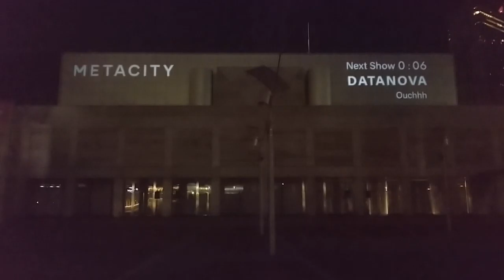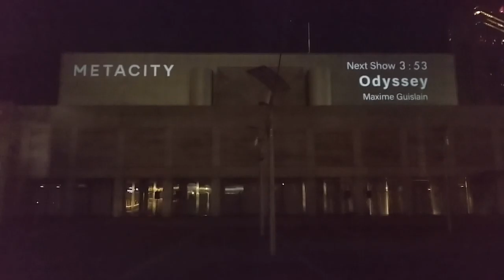幕張メッセDATANOVA by Ouchhh 20190118プロジェクションマッピング190118 195750